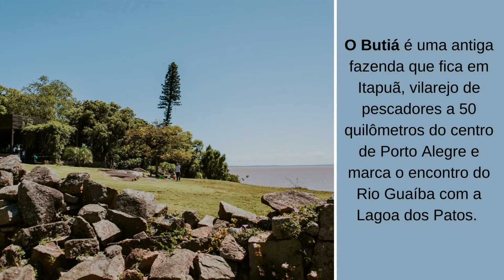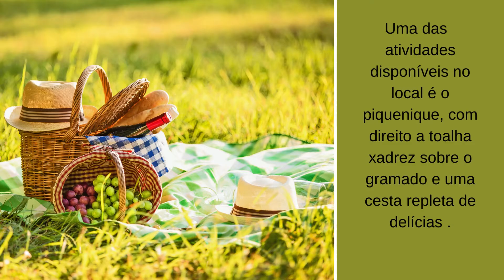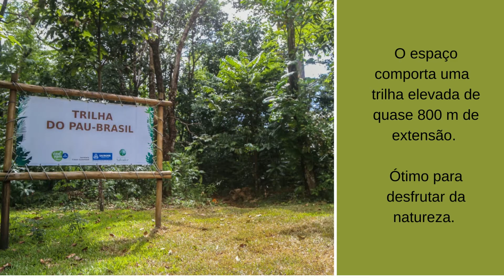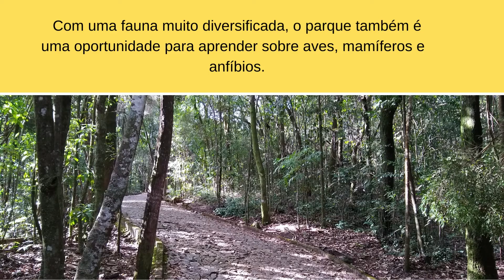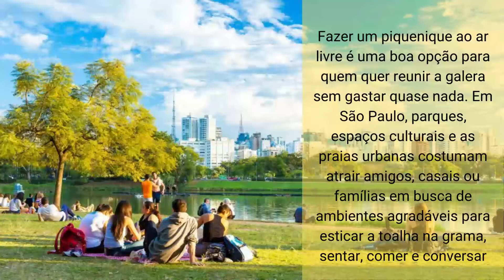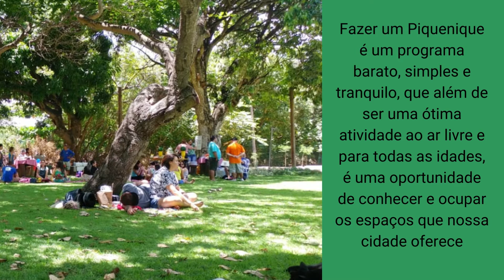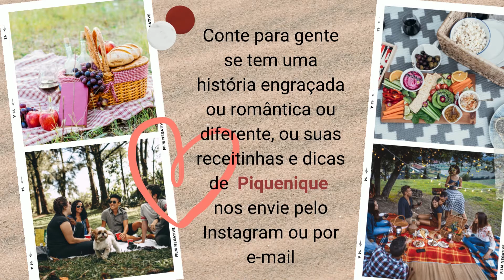10 lugares no Brasil perfeitos para fazer piquenique.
Hoje vamos falar sobre 10 lugares no Brasil que são perfeitos para fazer piquenique. São jardins botânicos, parques e uma fazenda onde se pode fazer piquenique ouvindo um bom jazz e assistindo a um belo pôr do sol.
Quem sabe você se sinta inspirado para montar sua cesta de comidinhas deliciosas e aquela toalha xadrez para aproveitar a vida com pessoas queridas!
Pegue sua cesta e vamos para mais um episódio.
 Ah! se você tem uma história de piquenique enviei nos comentários ou no Instagram do Verde Conecta, compartilhe sua aventura.

O Verde Conecta é um canal dedicado à arquitetura verde, ao paisagismo e à jardinagem, com foco nas tendências, na educação ambiental, no bem-estar e na relação das pessoas com a natureza.
Acompanhe todos os # shorts do Canal Verde Conecta e o episódio na integra e entrevistas.
Tudo sobre a natureza e muito mais.
Convidamos você a compartilhar nosso conteúdo para inspirar outras pessoas, desde que com referência à VERDE CONECTA.

Nosso conteúdo só pode ser incorporado em sites de terceiros por acordo. Estabelecemos parcerias com domínios para compartilhar nosso conteúdo e ajudá-lo a atingir um público mais amplo.

Extrair e / ou editar este vídeo é ilegal e resultará em ação legal.